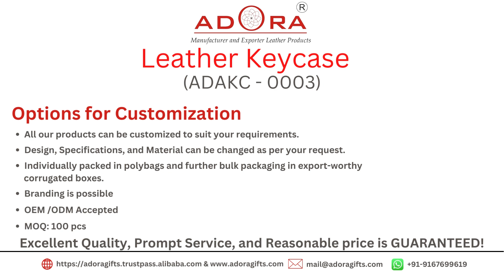Genuine Leather Key Case